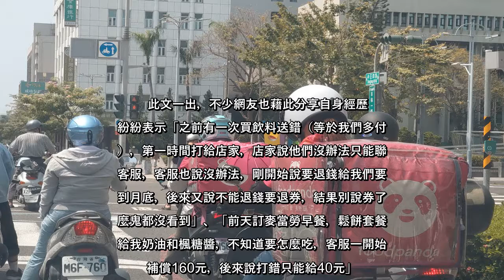✅ 究竟利用外送平台訂購餐食，要求外送員將餐點送上樓是合理的嗎？日前一名網友便發文抱怨，自己訂購某外送平台時，下單有告知請將餐點送上3樓，但最後不但遭到外送員拒絕送上樓，更被威脅「你不下來拿我就自己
✅  究竟利用外送平台訂購餐食，要求外送員將餐點送上樓是合理的嗎？日前一名網友便發文抱怨，自己訂購某外送平台時，下單有告知請將餐點送上3樓，但最後不但遭到外送員拒絕送上樓，更被威脅「你不下來拿我就自己吃掉」。